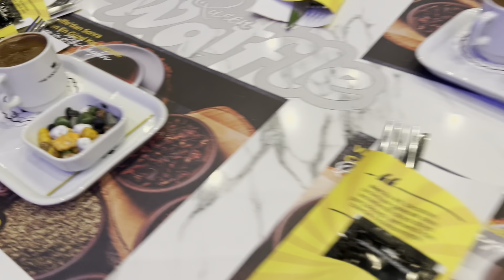Bir Günlük Vlog || Kapadokya Tatili Efsane Çömlekler Yaptık ​⁠🫣💕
Günlük Vlog || Kapadokya Tatili Efsane Çömlekler Yaptık